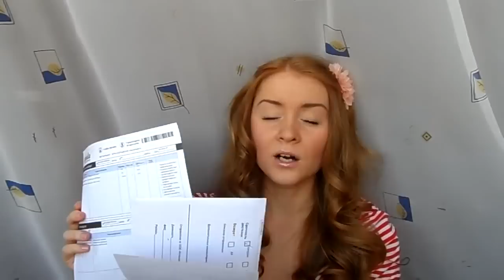Обновления в весеннем гардеробе с Lamoda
в инстаграм : katrin0989